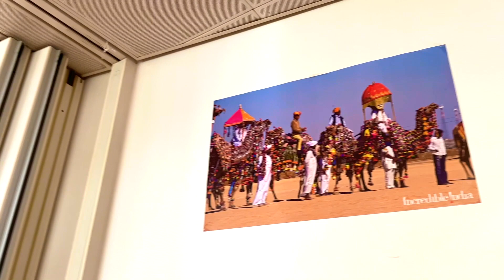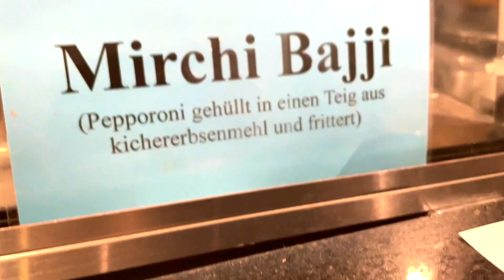How Big is Indian Community in Germany? | Indian Fest | PriyAnji |Telugu Vlogs Germany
Hello Everyone,

We hope that you are having an awesome day so far.

We are Priya and Anji. We make videos about European culture and life here. We are from India and currently living in Germany.
We like to travel, try different kinds of food and experienced different cultures after moving to Germany. We are here to help anyone who is planning to move or is already here in Germany so that you don’t face the issues we did.
You can write us via our
We are more than happy to help you with the knowledge we gathered.